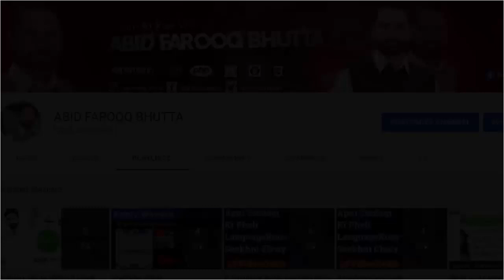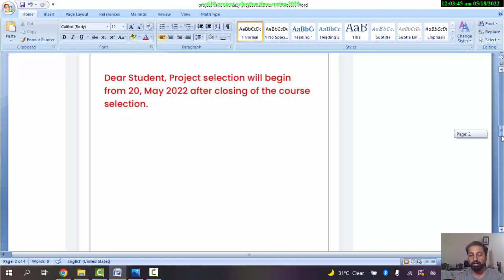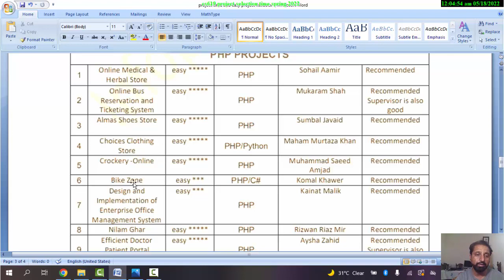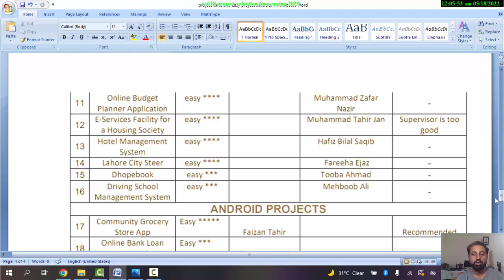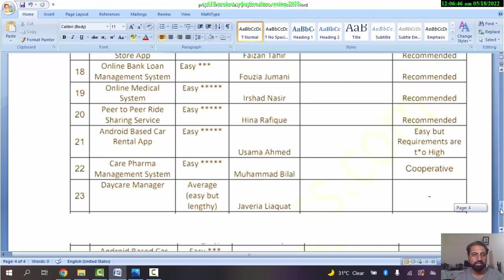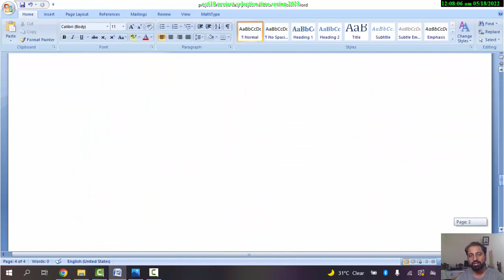cs619 project selection time and easy project list for final day by abid farooq bhutta